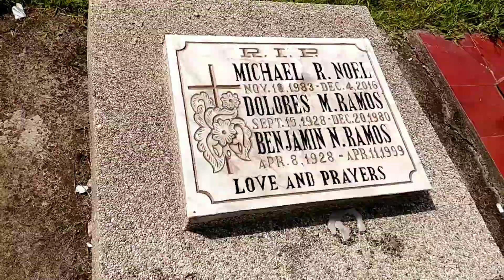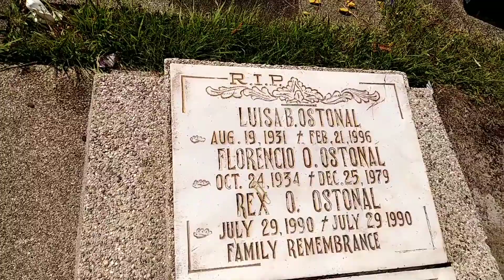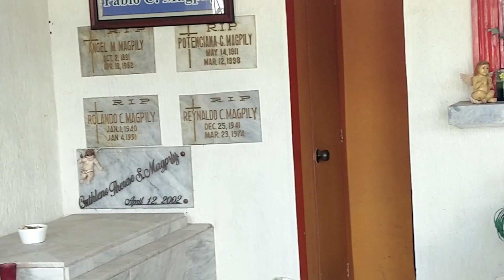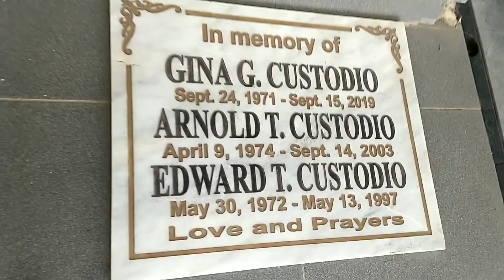مقابر غير المسلمين وأنواعها على حسب مستوى العائلة المادي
تغطيتتا اليوم للمقابر التي يتم شراؤها وليست العمومية أو الحكومية ... طبعاً غير المسلمين